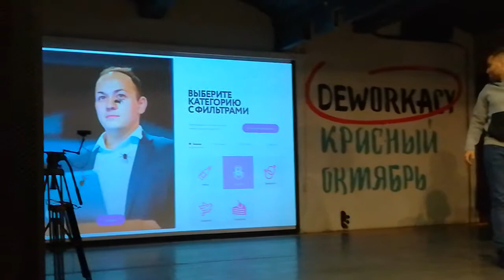Цифровые кхмеры на хакатоне PhotoHack-2019